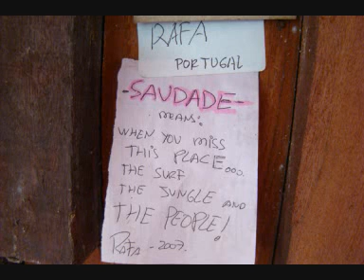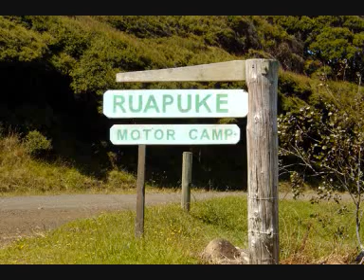Entrevista TSF 13Dez2010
Entrevista ao programa "Mais cedo ou mais tarde" da TSF